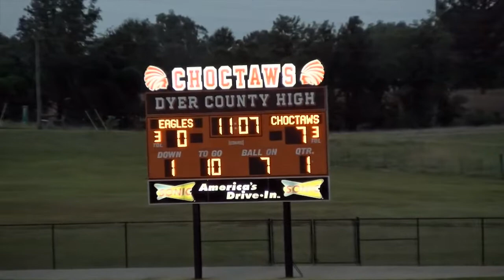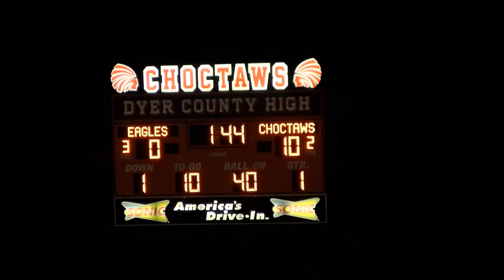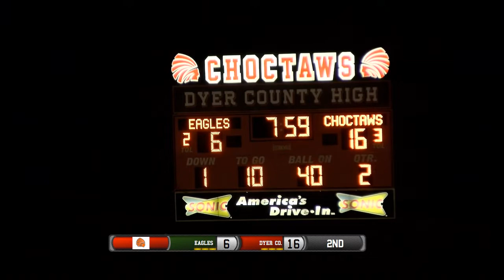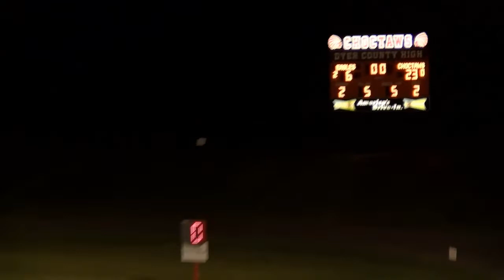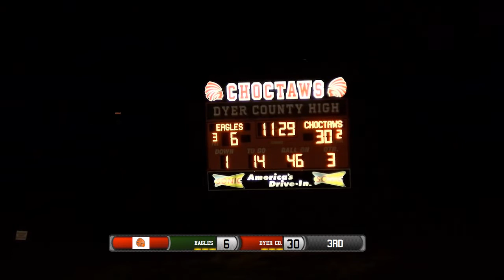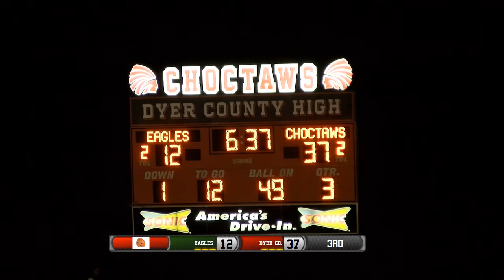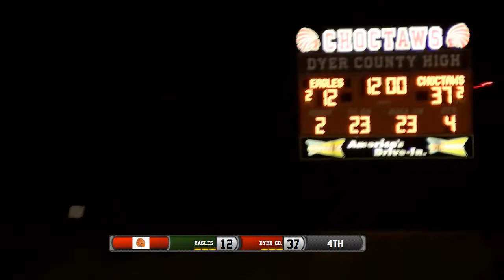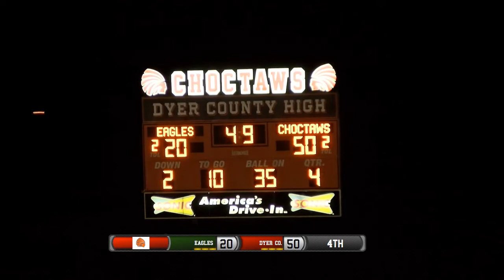Dyer Co Choctaws VS Clarksville NE Eagles